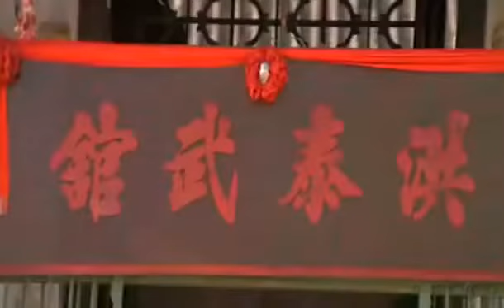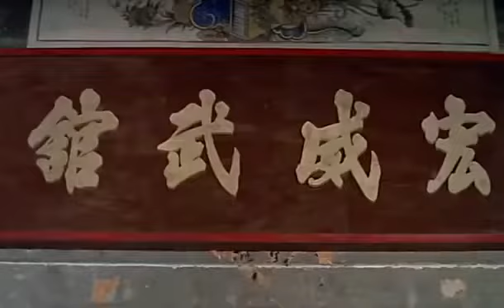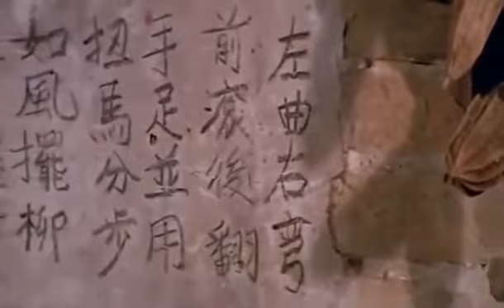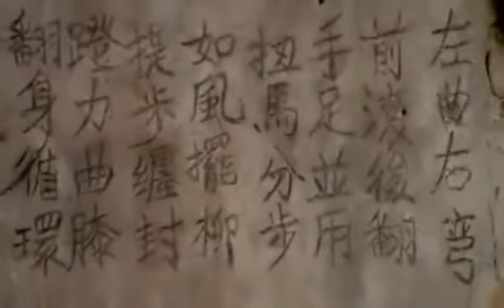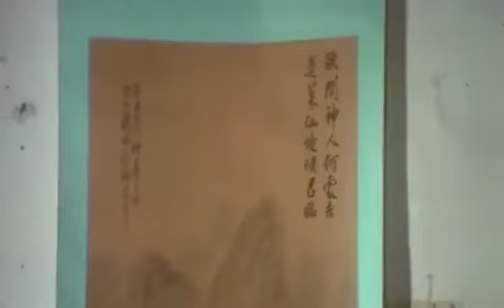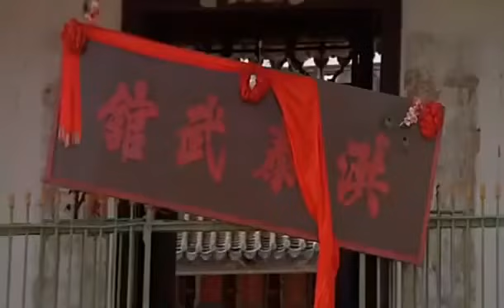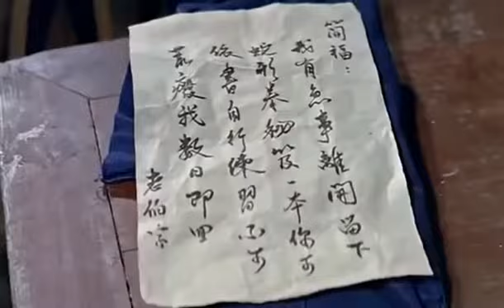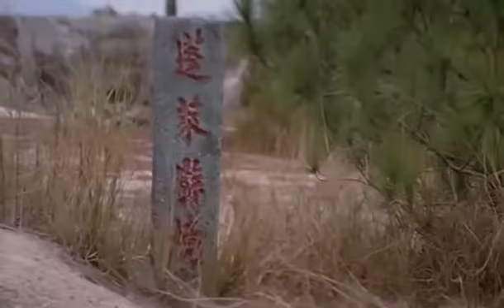Puño de la serpiente, Jackie Chan, Pelicula completa en español.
Pelicula de artes marciales.